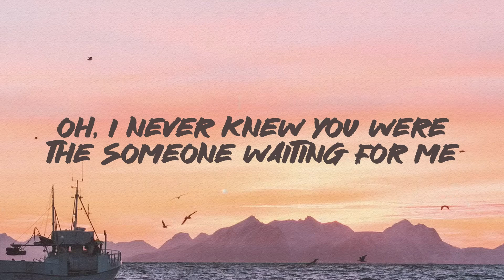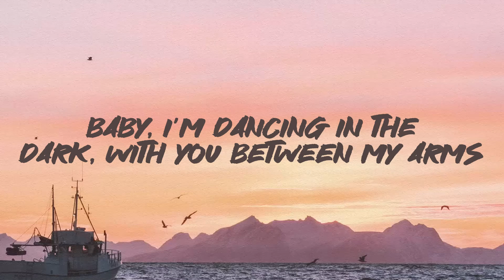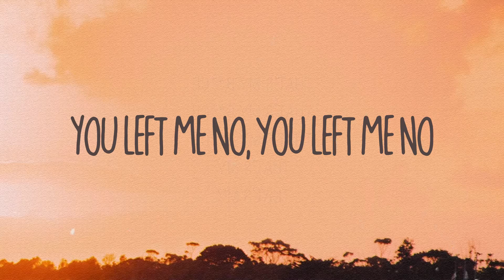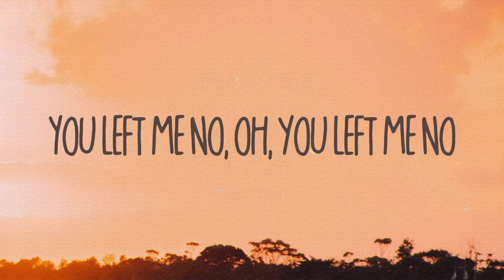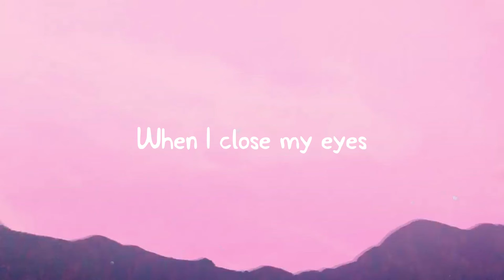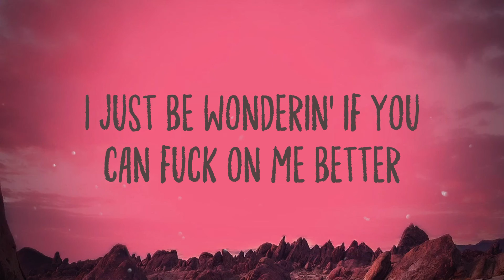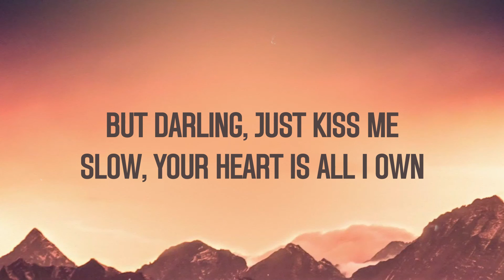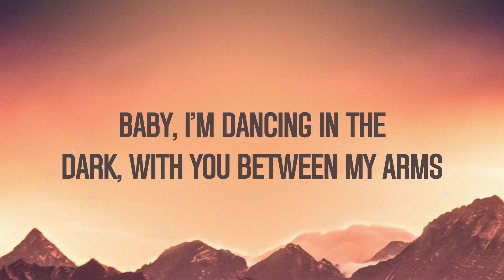Perfect - Ed Sheeran -Visualized Lyrics- 🛸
Perfect - Ed Sheeran -Visualized Lyrics- 🛸  Perfect - Ed Sheeran -Visualized Lyrics- 🛸